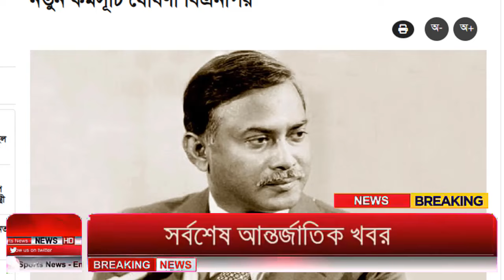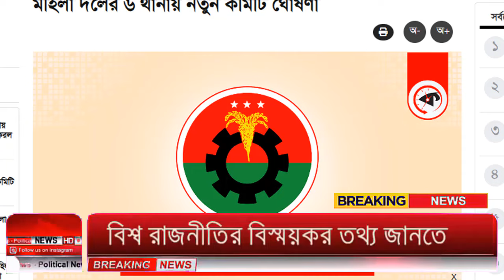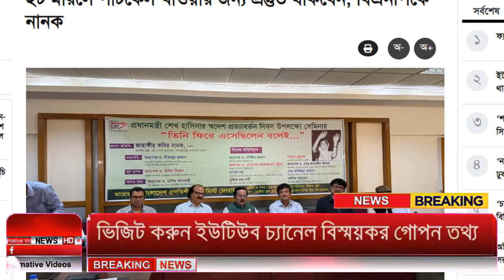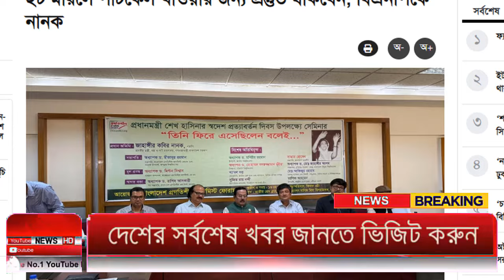Ajker Bangla Khobor 17 May 2024 | Bangladesh Letest News | How to News | Bangla News Today